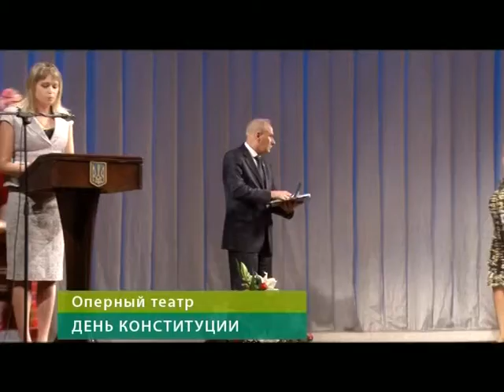«light news» 27 июня 2014